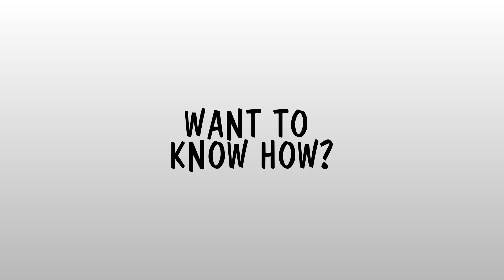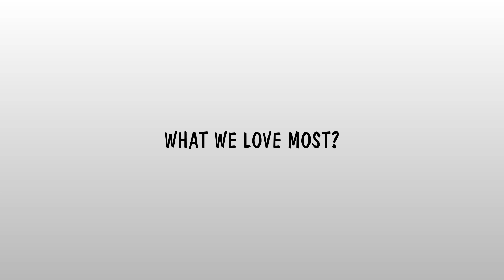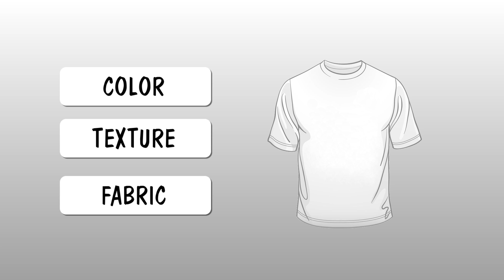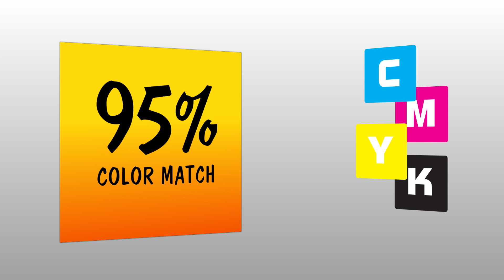How to guide on profitable Direct to Garment Printing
This is a behind the scenes how to guide on how direct to garment digital printing is done. We unveil our factory and printer and give you step by step instructions. This is the Kornit Storm 2 printer with dual pallets. DTG prefers to print on 100% cotton t-shirts for a crisp colofrul design..The ink is 100% water based and EPA friendly. No nasty chemicals like you would find from screenprinting plastisol inks. There are no screens involved so the setup process is very simple an inexpensive. This process is perfect if you have a webstore and wanting to sell multiple designs with small inventory on hand. Artists can be creative and sell their work online and be very profitable. If you are a geat artist or want to start a t-shirt line DTG is the way to go. You should first start by contracting the printing out and once your sales get to a high level, you can invest in your own printer.   Check out the video and if you have any questions about contracting your artwork out let us know Looking forward to seeing some creative artwork, Erik.